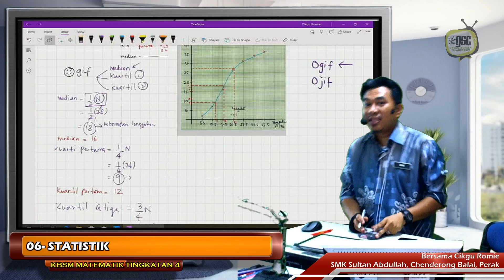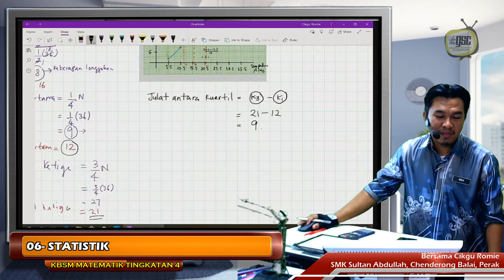KBSM19 4T 09 Julat antara kuartil